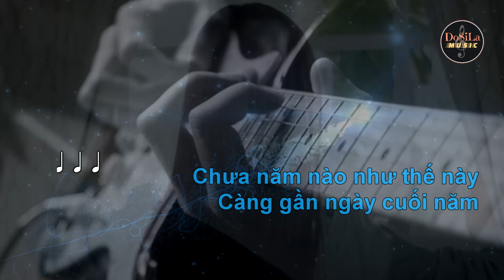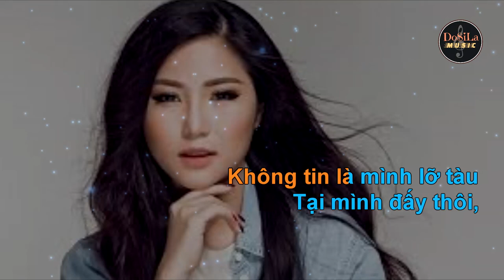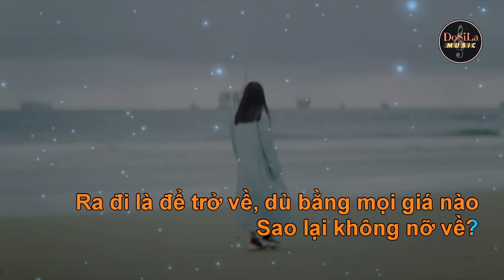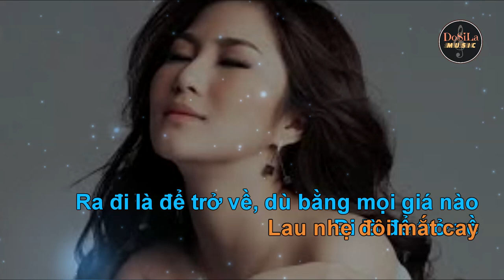Đi Để Trở Về 5 | Tết Chỉ Cần Được Trở Về Hương Tràm Karaoke - Tone Nữ Trầm - Gm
Đi Để Trở Về 5 | Tết Chỉ Cần Được Trở Về
Hương Tràm - Tiên Cookie
Tone Nữ:  Gm (Sol thứ)

Đừng quên ủng hộ Mv ĐI ĐỂ TRỞ VỀ 5 | TẾT CHỈ CẦN ĐƯỢC TRỞ VỀ của Hương Tràm :